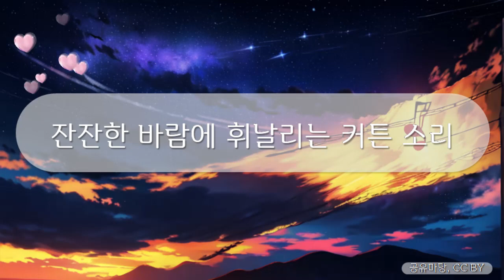힐링브금 - 잔잔한 바람에 휘날리는 커튼 소리